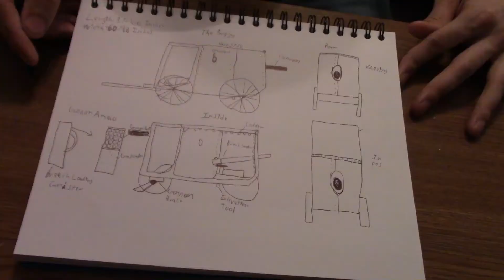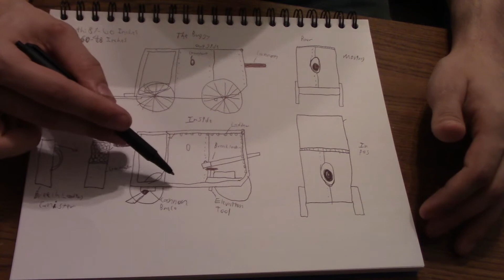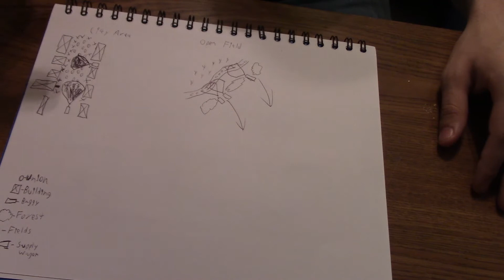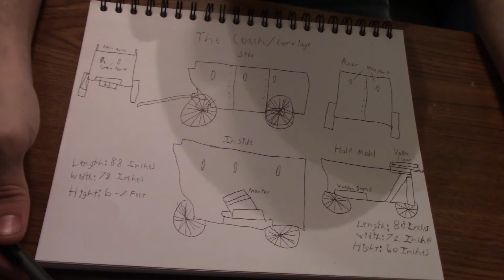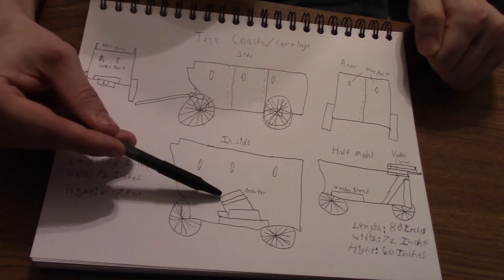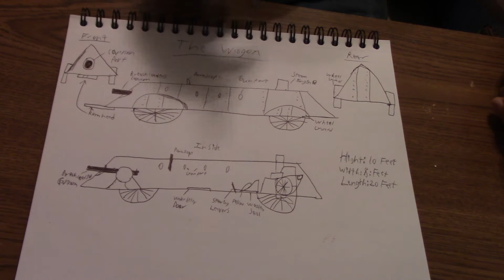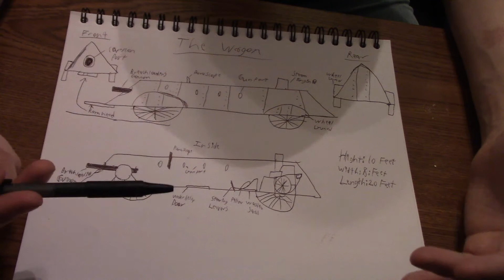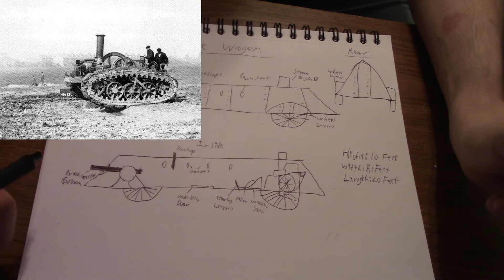Were there Tanks in the American Civil War